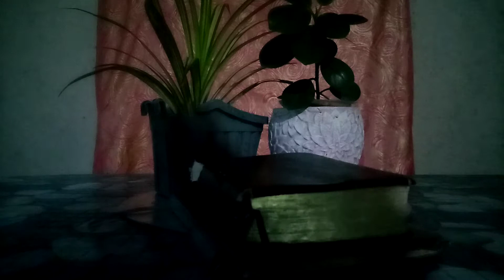KATURUAN TUNGKOL SA PANANALANGIN (Lucas 11:1-13)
Pasensya sa mga tilaok ng manok, inabot na ako ng 6 am sa kanilang kakatilaok.